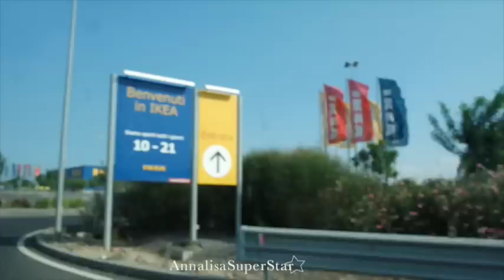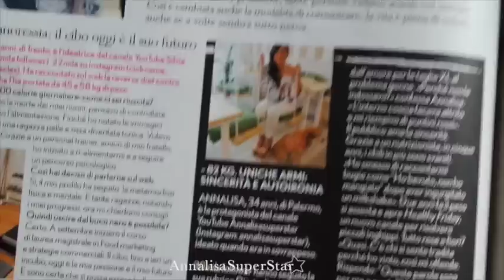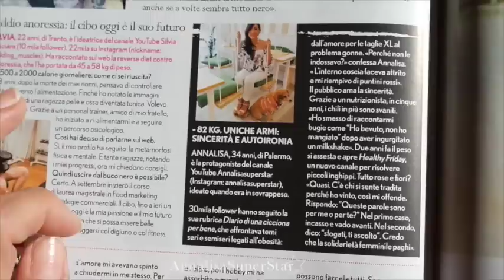sono troppo una vip | vlog | AnnalisaSuperStar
Per mezza foto in un giornale... sono troppo una vip! E' stato emozionante a dirti il vero... Spero si capisca che io sto scherzando!
In questo vlog andiamo all'ikea (di Catania) si perchè in Sicilia, esiste solo lì. E magari magari siamo pure fortunati!!! ;)
Vedi il parco delle Madonie, stupendo ma la cui autostrada mi mette paura e il mare di Termini Imerese.

PLAYLIST CONSIGLIATE! ❤︎